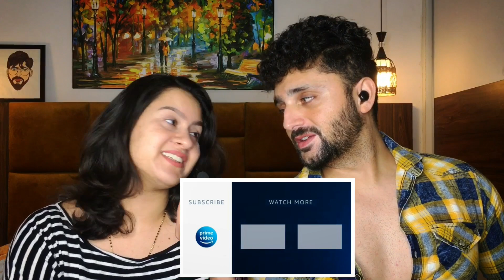THE FAMILY MAN Season 2 | Raj & DK| Manoj Bajpayee| Samantha Akkineni |Trailer Reaction !!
Hello friends welcome to reaction world
 And this is the best &Genuine reaction on
THE FAMILY MAN  Season 2 | Raj & DK| Manoj Bajpayee| Samantha Akkineni |